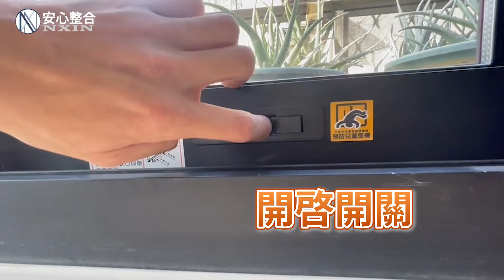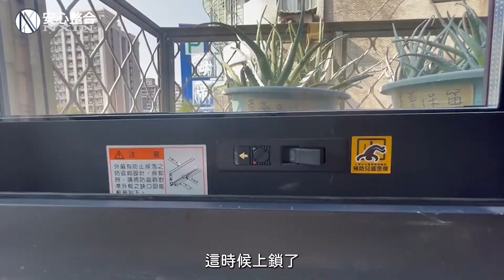橫拉窗的小小的兒童防墜器/開口限制器，竟然能幫你保護家中孩子的安全？！【安心整合】Window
👉施工做法百百種，歡迎理性留言討論👈

開口限制器又稱兒童防墜器
顧名思義，主要作用就是限制窗戶開啟的幅度
對家中有小朋友的家庭來說
是很重要的窗戶安全設備
能避免幼童墜樓的憾事發生
同時也有防盜功能
讓大家不用犧牲通風，也能兼顧到居家安全哦！
⚠️開口限制器為窗戶配件，沒有單獨販售，僅於大發訂製窗戶時作為配件包含在內，請於下單前詢問客服。

00:00 開場
00:18 開口限制器介紹
01:19 開口限制器的上鎖功能

安心整合室內裝修設計
電話：室內設計/工程: 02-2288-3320
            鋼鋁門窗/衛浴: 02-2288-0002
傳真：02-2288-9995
地址：新北市蘆洲區三民路550-1號